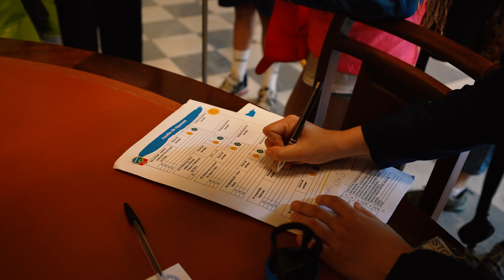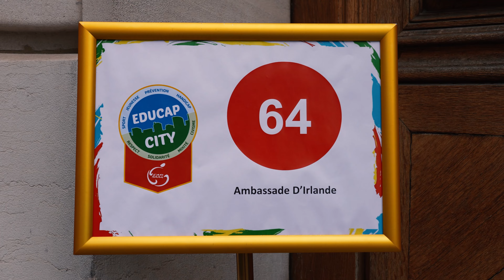EDUCAPCITY - Etape Capitale 2023